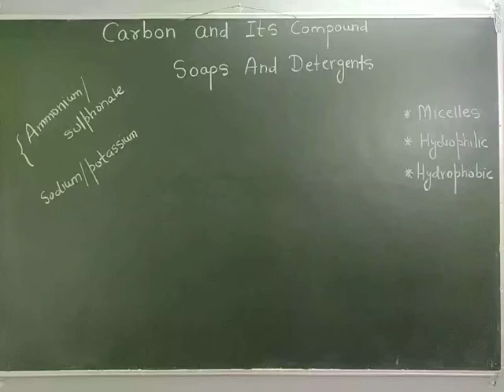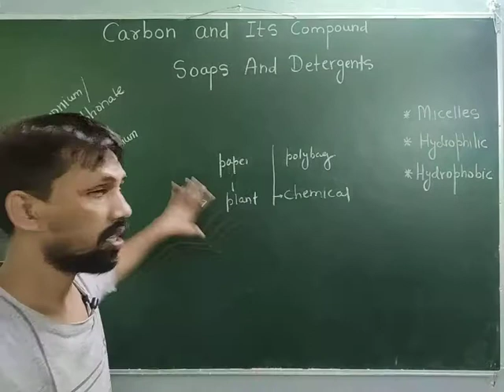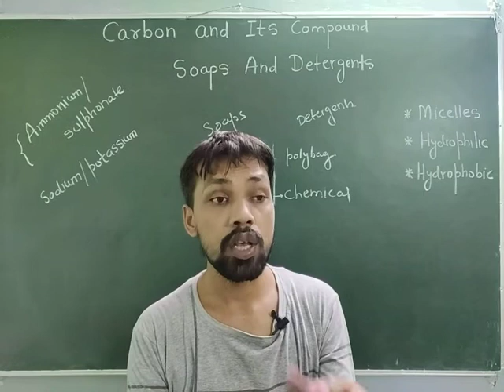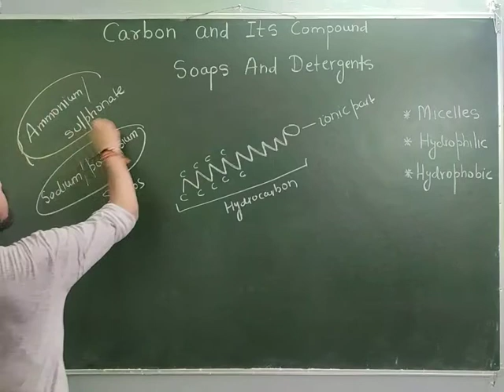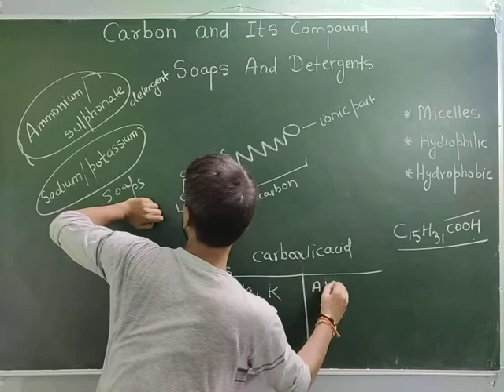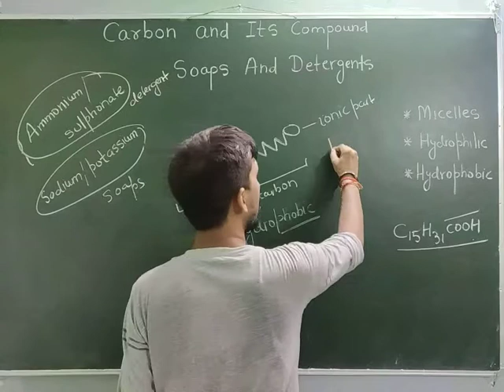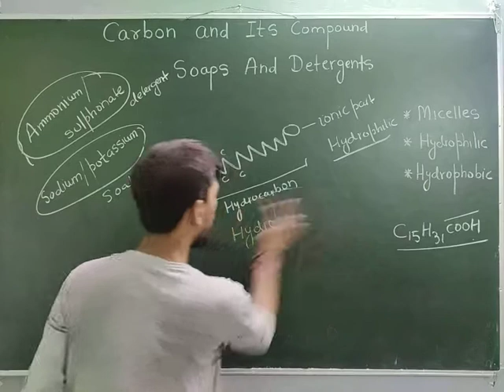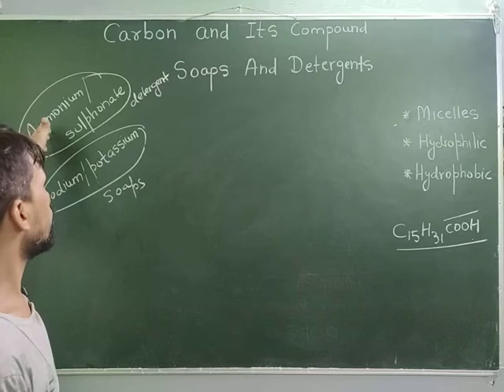Class: 10 | Carbon & its Compounds ( L-10 ) | Soaps and Detergents | Careerpath Classes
Dear Students, This is another video of our exclusively new series of Class - 10,  Science Chapter - 04 ( Carbon and its Compounds ) as per latest CBSE syllabus and guidelines.

Subject : SCIENCE

Chapter : 04. CARBON AND ITS
                 COMPOUNDS

Topic : 4.4 SOAPS AND DETERGENTS

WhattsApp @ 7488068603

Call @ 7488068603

Be a member of our YouTube Family ♥️ !!